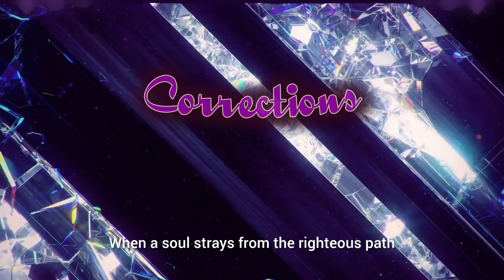Corrections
Well hello, I'm happy you decided to learn something today. if you'd like to see more content like this or even help us produce more content within one of our subjects, please visit or contact us at our website. everything here is from a project I've been working on since I was 11 years old, so I hope you enjoy. I'll be adding more content every day.